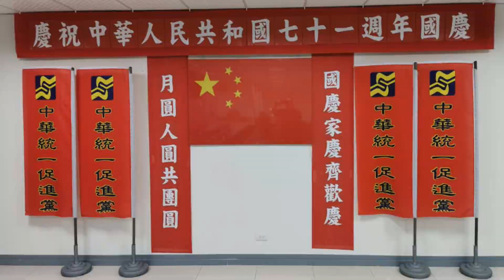中華統一促進黨 孔子紀元2571年10月01日 (西元2020年)張安樂 總裁率同志於黨部慶祝中華人民共和國七十一週年國慶